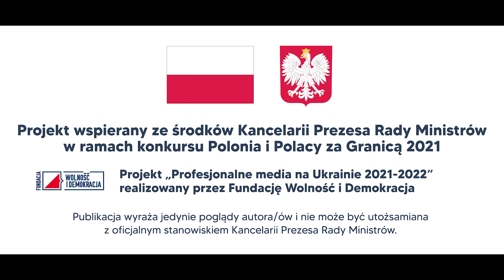"Lwowskie zarysy historyczne." Audycja 4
Opera Lwowska im.  Salomei Kruszelnickiej

Autorzy i prowadzący audycję Anna Gordijewska i  Krzysztof Szymański

Gmach Opery jest perłą architektoniczną Lwowa, jednym z najpiękniejszych gmachów teatralnych w Europie, zaprojektowanym przez Zygmunda Gorgolewskiego. W miejscu, gdzie stoi dziś teatr, przepływała rzeka Pełtew, która została zasklepiona, a jej koryto zmieniono. Budowa trwała zaledwie trzy lata, podczas niej zastosowano współczesne technologie, w tym fundamenty z betonu, a także oświetlenie elektryczne. W dniu otwarcia Teatru Miejskiego 4 października 1900 roku wystawiono operę „Janek” Władysława Żeleńskiego specjalnie na tę okazję zamówioną. Odbyła się również premiera „Baśń nocy świętojańskiej” Jana Kasprowicza z oprawą muzyczną Seweryna Bersona, również odegrano komedię Aleksandra Fredry „Odludki i poeta”. W dwudziestoleciu międzywojennym był to Teatr Wielki. Z lwowskim teatrem związani byli giganci polskiej sceny. Ozdobą teatru jest kurtyna „Parnas”, namalowana przez Henryka Siemiradzkiego. Jest jeszcze druga kurtyna, nazywana żelazną. Naklejono na niej płótno przedstawiające panoramę Lwowa z pocz. XX wieku. Malowidło wykonane przez Stanisława Jasieńskiego wspólnie z Karolem Gustawem Polityńskim zostało niedawno odnowione.

Po drugiej wojnie światowej od 1956 roku nazwa teatru brzmiała następująco: Teatr Opery i Baletu im. Iwana Franki, a od 2000 roku nosi on imię Salomei Kruszelnickiej. Od 2008 roku teatr jest członkiem asocjacji „Opera Europa”, co umożliwia współpracę oraz wymianę doświadczeń między europejskimi zespołami teatralnymi